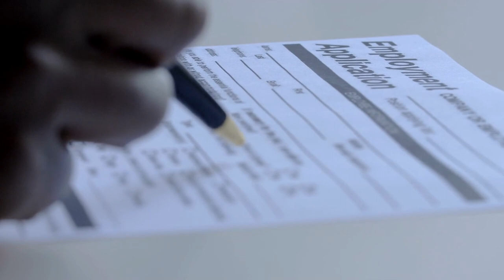The Real Reason NYC Is A Mess Under Mayor Adams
Discover the latest developments in New York City's shifting approach to migrant accommodation. With an influx of 180,000 to 200,000 migrants, Mayor Eric Adams is reevaluating the city's inclusivity policy.